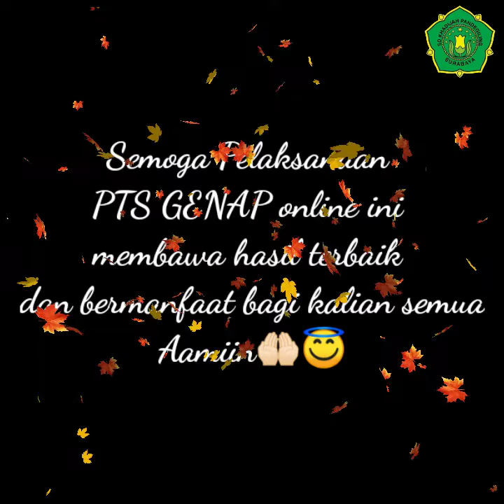Dokumentasi kegiatan PTS GENAP Kelas 2 Utsman 😎👍🙏